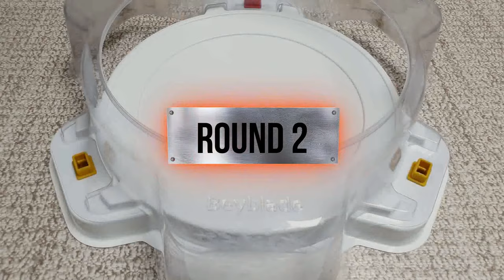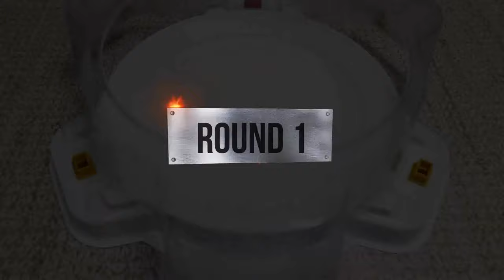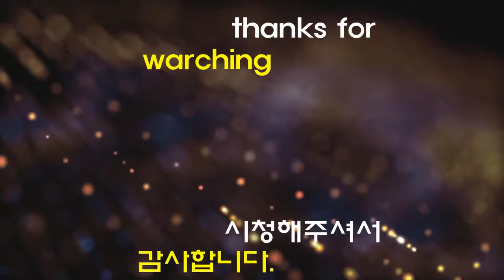Beyblade Burst God 【Strike God Valkyrie VS ALL Season 2 marathon】 베이블레이드 버스트 갓 ベイブレードバースト神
Beyblade X
Chrome Ryugu

Beyblade Burst
Beyblade X